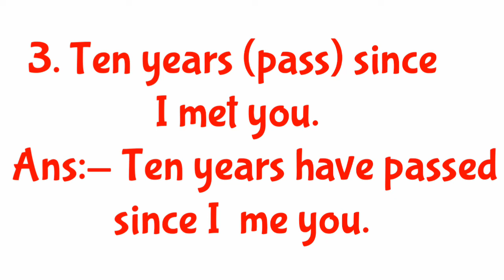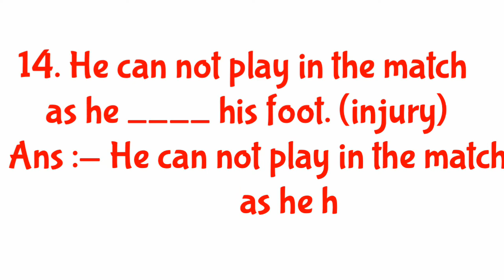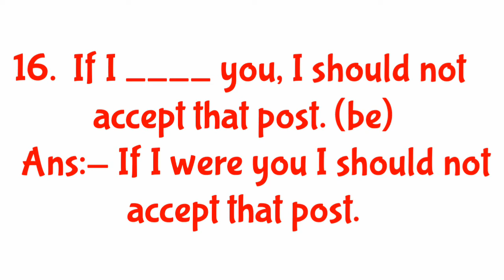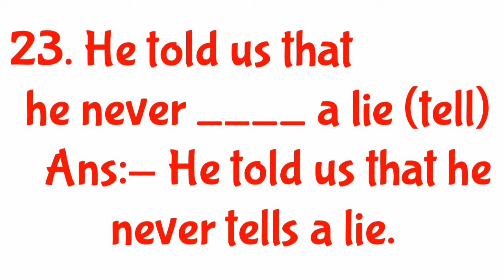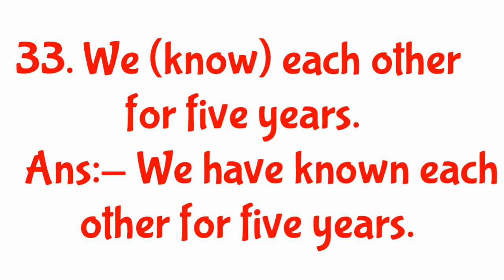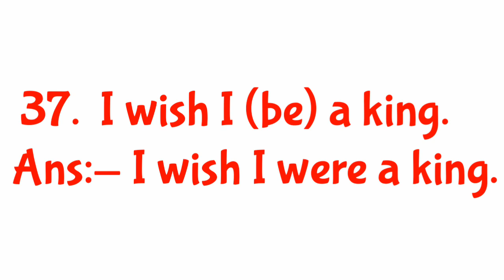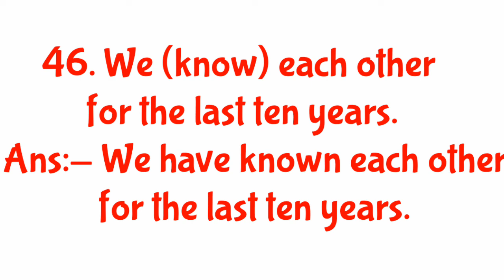Correct tense || HSLC -2001to 2018 || HSLC-2019 || SEBA Questions & Answers